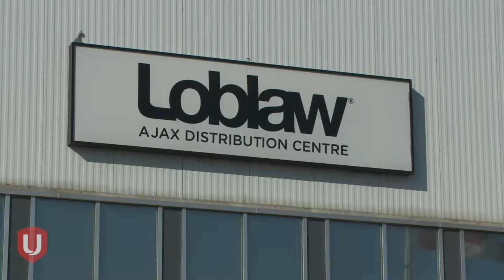Unifor elevates pay and working conditions for warehouse workers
See how a thousand warehouse workers at the Ajax Loblaw Distribution Centre achieved significant wage hikes, a RRSP co-payment increase and improved benefits in a landmark 4-year contract.